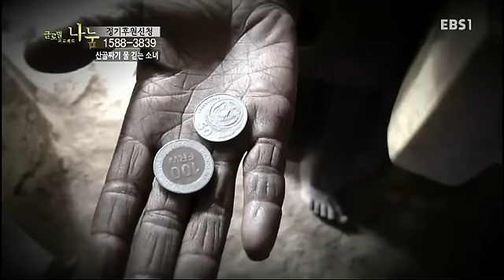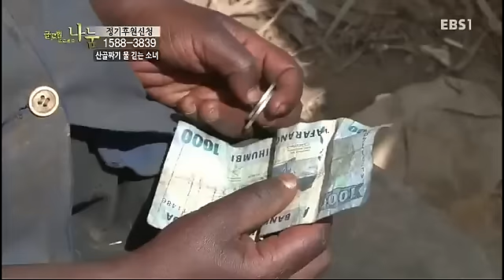글로벌 프로젝트 나눔 - Global Sharing Project_산골짜기 물 긷는 소녀_#002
산골짜기 물 긷는 소녀